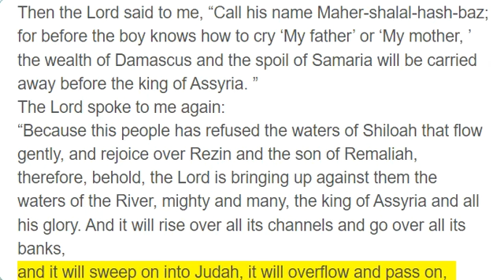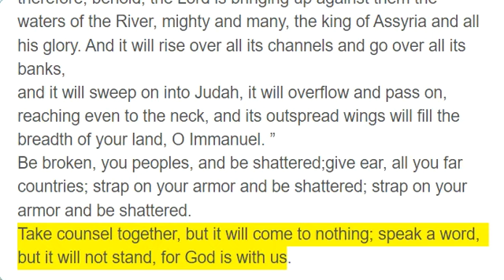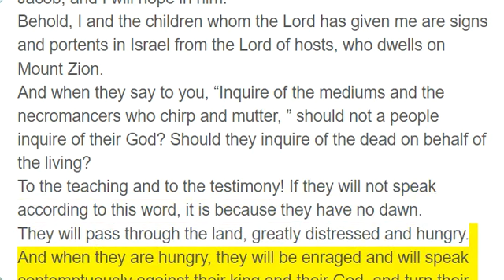Isaiah 8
The Coming Assyrian Invasion

Then the Lord said to me, “Take a large tablet and write on it in common characters, ‘Belonging to Maher-shalal-hash-baz. ’
And I will get reliable witnesses, Uriah the priest and Zechariah the son of Jeberechiah, to attest for me. ”
And I went to the prophetess, and she conceived and bore a son. Then the Lord said to me, “Call his name Maher-shalal-hash-baz;
for before the boy knows how to cry ‘My father’ or ‘My mother, ’ the wealth of Damascus and the spoil of Samaria will be carried away before the king of Assyria. ”
The Lord spoke to me again:
“Because this people has refused the waters of Shiloah that flow gently, and rejoice over Rezin and the son of Remaliah,
therefore, behold, the Lord is bringing up against them the waters of the River, mighty and many, the king of Assyria and all his glory. And it will rise over all its channels and go over all its banks,
and it will sweep on into Judah, it will overflow and pass on, reaching even to the neck, and its outspread wings will fill the breadth of your land, O Immanuel. ”
Be broken, you peoples, and be shattered;give ear, all you far countries; strap on your armor and be shattered; strap on your armor and be shattered.
Take counsel together, but it will come to nothing; speak a word, but it will not stand, for God is with us.

Fear God, Wait for the Lord

For the Lord spoke thus to me with his strong hand upon me, and warned me not to walk in the way of this people, saying:
“Do not call conspiracy all that this people calls conspiracy, and do not fear what they fear, nor be in dread.
But the Lord of hosts, him you shall honor as holy. Let him be your fear, and let him be your dread.
And he will become a sanctuary and a stone of offense and a rock of stumbling to both houses of Israel, a trap and a snare to the inhabitants of Jerusalem.
And many shall stumble on it. They shall fall and be broken; they shall be snared and taken. ”
Bind up the testimony; seal the teaching among my disciples.
I will wait for the Lord, who is hiding his face from the house of Jacob, and I will hope in him.
Behold, I and the children whom the Lord has given me are signs and portents in Israel from the Lord of hosts, who dwells on Mount Zion.
And when they say to you, “Inquire of the mediums and the necromancers who chirp and mutter, ” should not a people inquire of their God? Should they inquire of the dead on behalf of the living?
To the teaching and to the testimony! If they will not speak according to this word, it is because they have no dawn.
They will pass through the land, greatly distressed and hungry. And when they are hungry, they will be enraged and will speak contemptuously against their king and their God, and turn their faces upward.
And they will look to the earth, but behold, distress and darkness, the gloom of anguish. And they will be thrust into thick darkness.